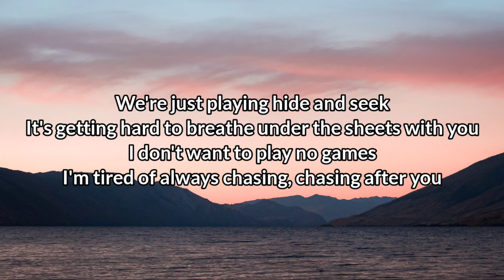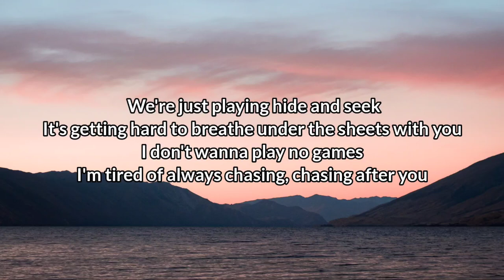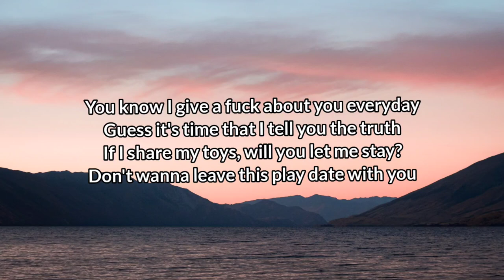Melanie Martinez - Play Date ( Lyrics )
Ring around the rosy, I wanna give you, wanna give you

Don't wanna leave this play date with you
.l